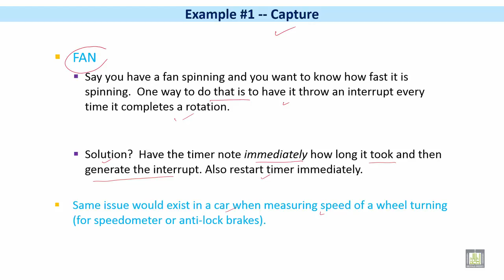Microprocessor based Systems | C6 - L3 | Example #1 - Capture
الوحدة 6 : Design of Microprocessor-Based Systems
الدرس 3 : Example #1 - Capture